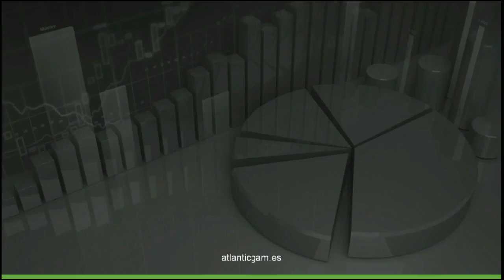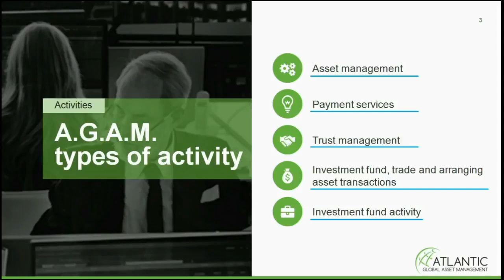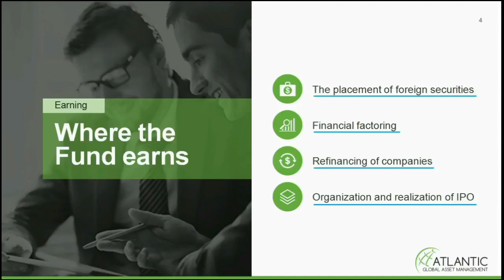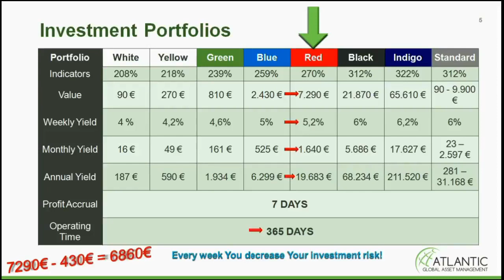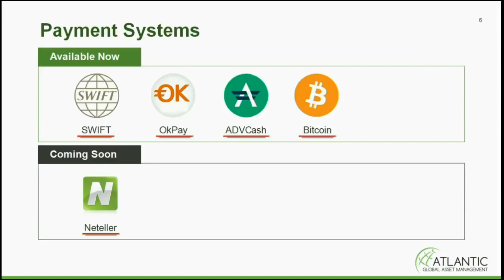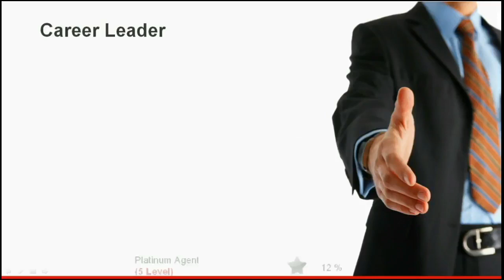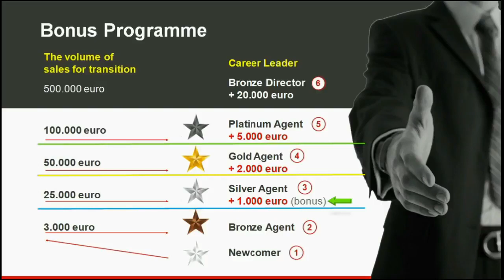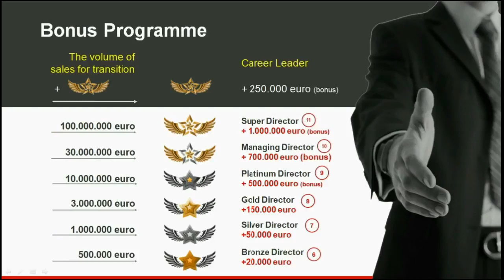OFFICIAL ENGLISH PRESENTATION OF ATLANTIC GLOBAL/QUESTRA WORLD HOLDINGS OCTOBER 2017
Questra World ​President - Jose Manuel Gilabert
Atlantic Global Asset Management, Fund President Antonino Vieira Robalo

HOT NEWS: Questra World was just named # 3 rated Network Marketing Company in the World for 2017

* Latest news about the company, the strategy of future development and ​more​*

This conference was held in three languages: English, German and Russian.

🔊​ ​Questra World and AGAM ​ ​🔊

An investment fund where 25 fund managers handle Forex and IPO's (initial Public Offerings)
Real Estate, Trading, Leverage the Financial Markets to your Success and a Weekly Income

⁃ 7 Years in business (Since 2009)
⁃ Currently have 20 branches in Europe
- 158 Employees
⁃ 21 Offices and more to come.
⁃ 100% Passive+Team Building (optional)
⁃ 100% Passive earnings: 4.5% to 6% weekly!
⁃ NO monthly fees.
⁃ Pays weekly! (every Friday)
- Questra main - (FOR AFFLIATES)
- AGAM main - (FOR INVESTORS)

✅ Earn average of 4.5% to 6 % weekly in euro depending on your package and the performance on the managers.
✅ Earnings accumulated every Friday from which you can withdraw or leave to compound
✅ Minimum Deposit/Package €90
✅ Maximum Deposit €500,000

INVESTMENT PACKAGES:

(WHITE €90) € 186.84 (POTENTIAL PROFIT)
(YELLOW €270) € 589.68 (POTENTIAL PROFIT)
(GREEN € 810) €1 934.28 (POTENTIAL PROFIT)

{​Weekly ​C​ompounding ​A​vailable}

(🌟 BLUE €2430) -- € 6,298.56(POTENTIAL PROFIT)
(RED €7290) - € 19,683 (POTENTIAL PROFIT)
(BLACK €21,870) € 68,234.4 (POTENTIAL PROFIT)

Payment processors:
➻ BITCOIN
➻ OkPay
➻AdvCash
➻ Perfect Money
➻ Bank Transfer

Atlantic Global
Questra Holdings